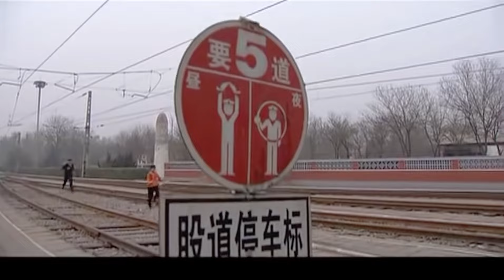公公受不了新兒媳折磨，低聲下四求前妻復婚，怎料其早有新男友